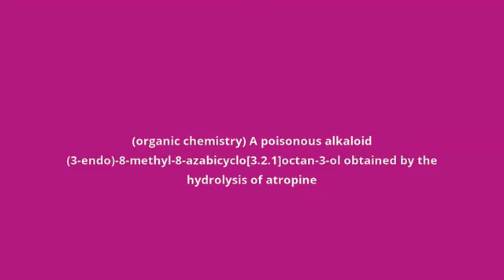what is the meaning of tropine